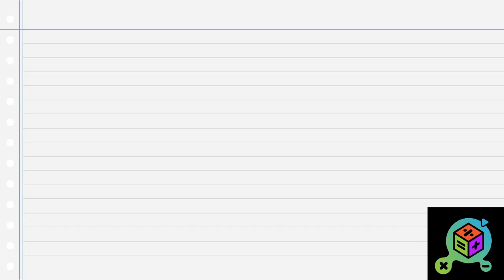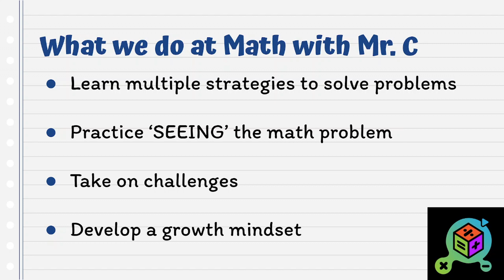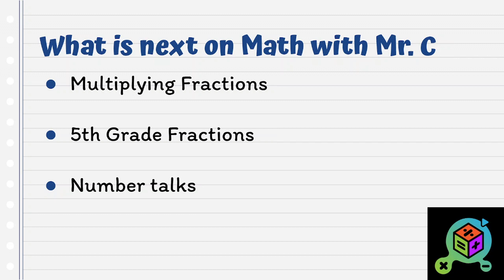100 Subscribers! Thank you!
I am so pumped for all that we have learned in our short time at Math with Mr. C. It has been a blast learning fractions, multiplication, mixed numbers, etc. Thank you for seeking challenges, practicing a growth mindset, and choosing to 'SEE' the math we are solving. I can't wait for what we will continue to learn together! New videos are out on Friday!

PARENTS AND TEACHERS❗️❕ Looking for a great way to get your students more practice on a certain skill❓ Want students to be able to track their learning❓ IXL is an AWESOME program that helps students master skills, find their mistakes, and track their learning. It's designed for students to spend 15-25 minutes a day and has proven results📈📈📈. Click this link for a free 7-day Trial: 💥💥💥

Math with Mr. C
Making Math Understandable and Challenging
Join us on our journey to help more and more people become "math" people!  Each video emphasizing the importance of having a growth mindset and being willing to make mistakes and take on new challenges.

I'm always looking to get better and find new ways to help more people understand math!